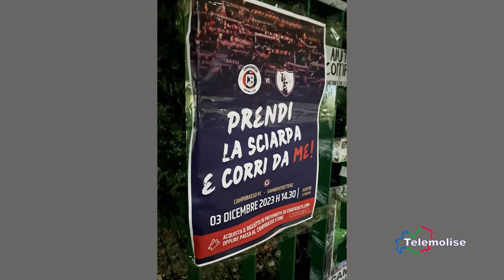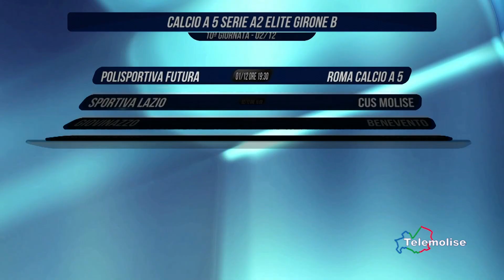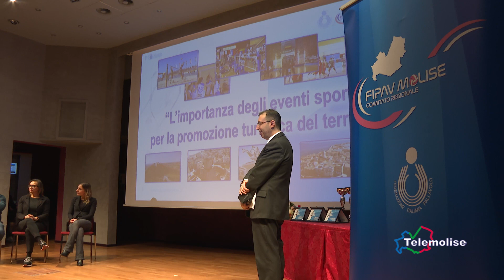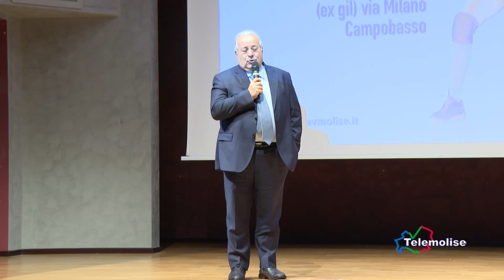Tg Sport - Telemolise - 01/12/2023